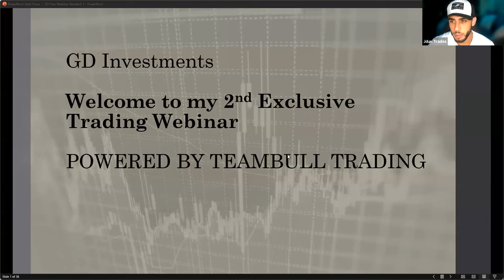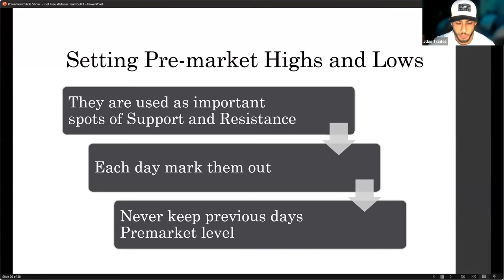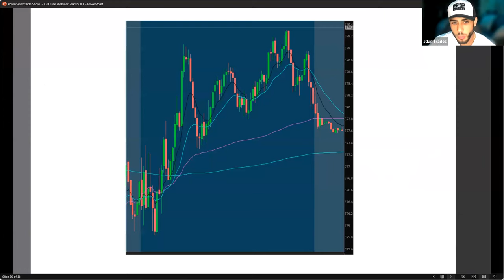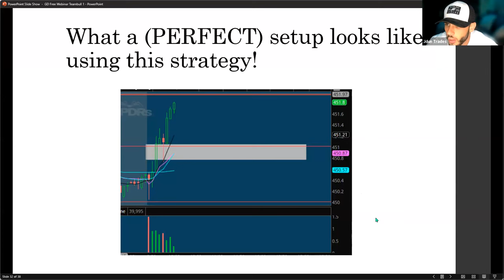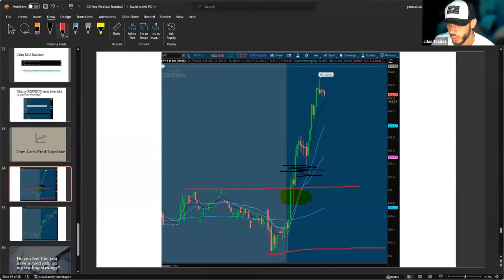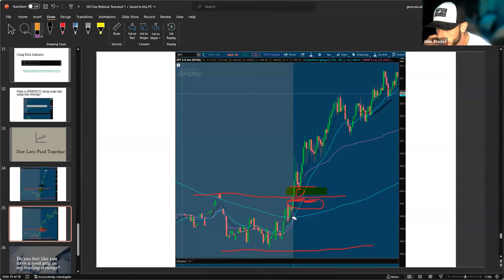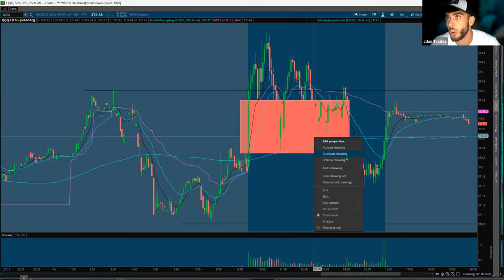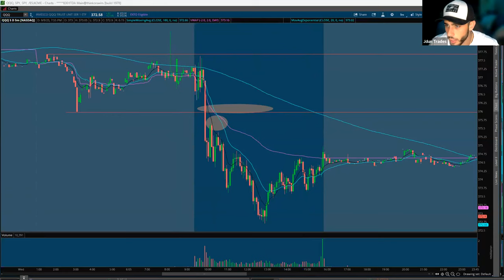Exclusive Trading Webinar Pt. 2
Part 3 of this series will becoming out soon if this video receives over 300 likes!

Teambull is now a PRIVATE community if you want to join in the future when spots opened make sure to SIGN UP for our FREE daily email updates: